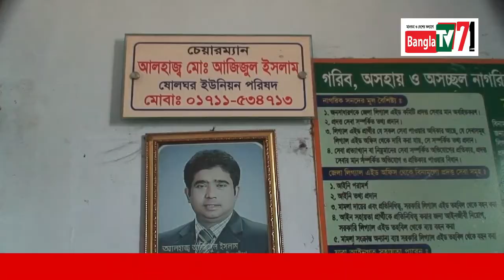বাংলা টিভি ৭১ : আলহাজ্ব মোঃ আজিজুল ইসলাম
বাংলা টিভি ৭১ এ কথা বলছেন- আলহাজ্ব মোঃ আজিজুল ইসলাম, চেয়ারম্যান ষোলঘর ইউনিয়ন পরিষদ, শ্রীনগর, মুন্সিগঞ্জ। সাক্ষাতকার গ্রহণ করছেন, চীফ রিপোর্টার নাছির মোল্লা। ক্যামেরায় ছিলেন শিলা আক্তার বৃষ্টি।